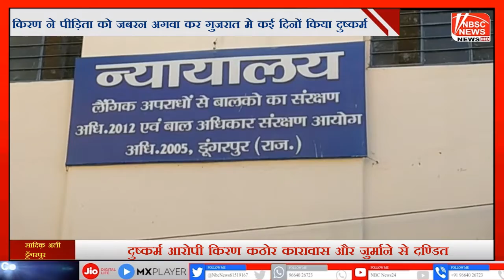दुष्कर्म आरोपी किरण कठोर कारावास और जुर्माने से दण्डित